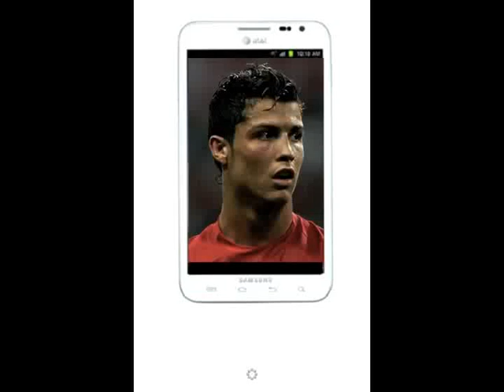C. Ronaldo caricature on Galaxy Note!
Cristiano Ronaldo caricature using Sketchbook mobile on Samsung Galaxy Note!